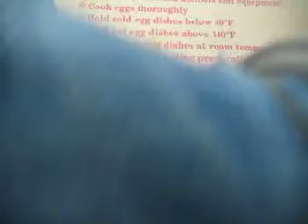Click to add a title... video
Click to add a description... video